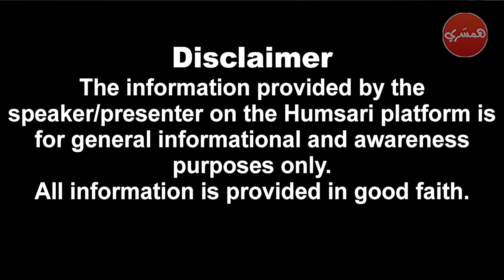7 آکٹوبر کے حوالے سے غزہ پر خصوصی پروگرام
Special program regarding Gaza on October 7
7 آکٹوبر کے حوالے سے غزہ پر خصوصی پروگرام

Atrocities committed by Israel closed the eyes of Europe and America
اسرائیل کی طرف سے کیئے گئے مظالم یورپ اور آمریکا کی آنکھیں بند